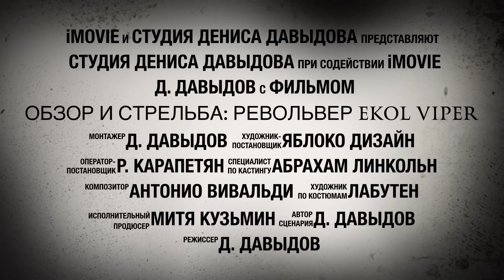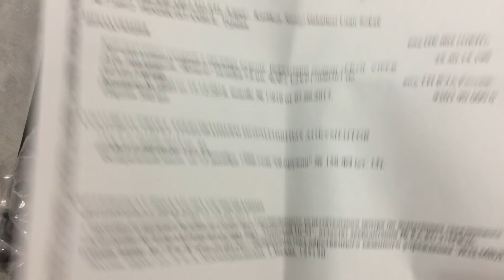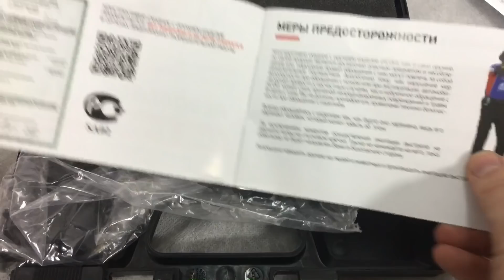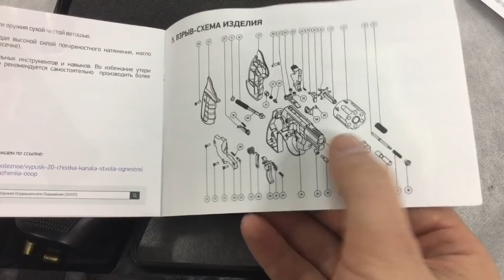САМЫЙ ПОЛНЫЙ ОБЗОР РЕВОЛЬВЕРА СИГНАЛЬНОГО EKOL VIPER 5,6 мм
Обзор и стрельба из сигнального револьвера под капсюль жевело калибра 5,6 мм EKOL VIPER производтсва Росимпорторужие.
 ДЛЯ АДМИНИСТРАЦИИ ЮТЮБА: Внимание контент носит образовательный характер. Все предметы используемые в видео имею документы и сертификаты, легальное происхождение, все процедуры ведутся профессионалами и в рамках закона РФ И ЮТЮБА. В большинстве используются деактивированные и охолощенные образцы. Также соблюдаются все рекомендации ютюба по оружейной тематике. Реклама магазина не идет !!!